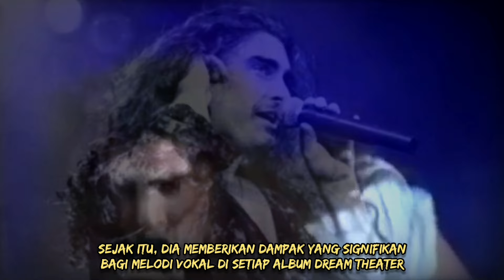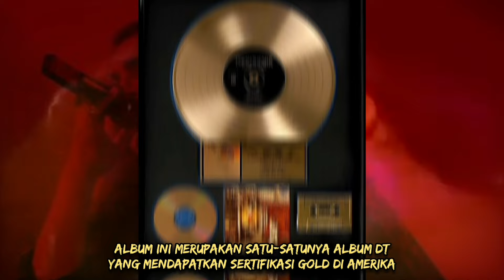JAMES LABRIE - Sepintas Vokalis Asal Kanada, Personil DREAM THEATER Lebih 3 Dekade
Editor:
Ari Pram

Narrator:
Koplak

Researcher:
Wibowo

▶️ Multiple sources

Music in this video
Vindicated by Ethan Meixsell